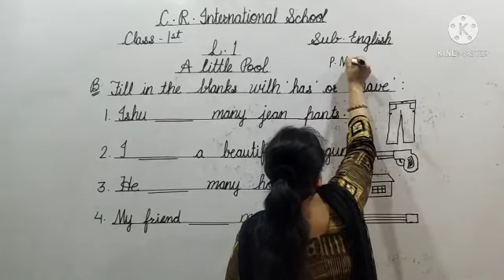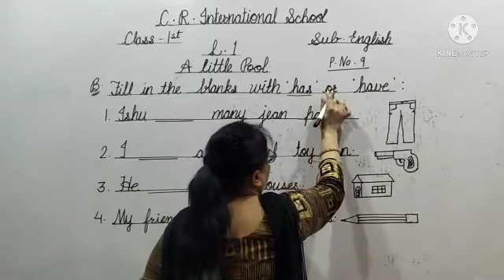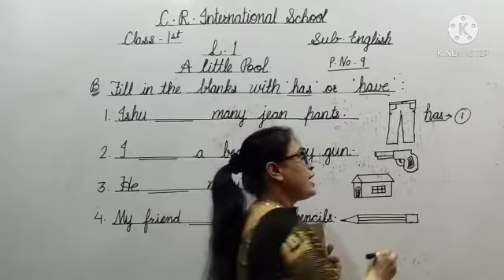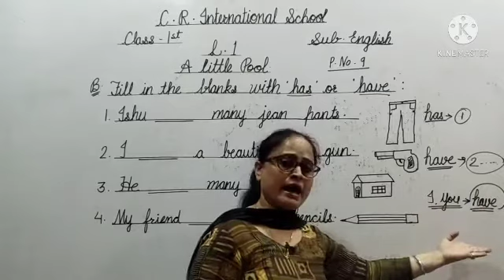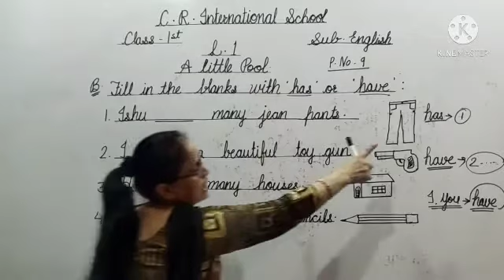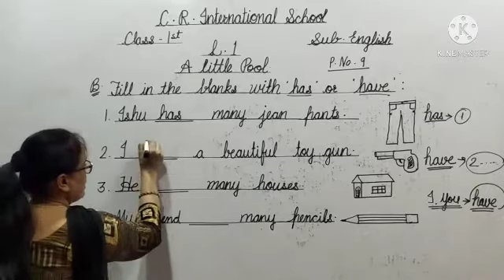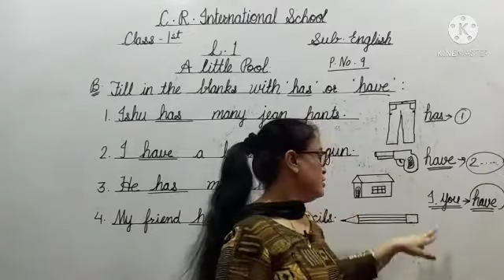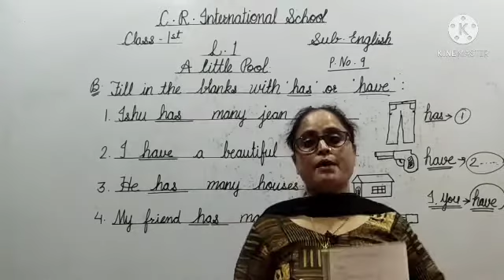C. R. International School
Class-1
Sub. English
L. No. 1 Uses has, have